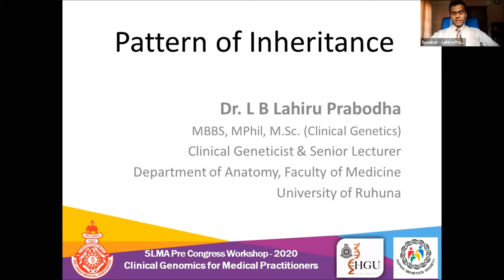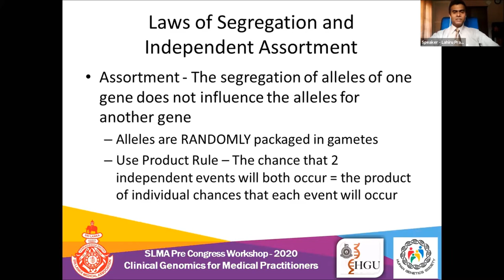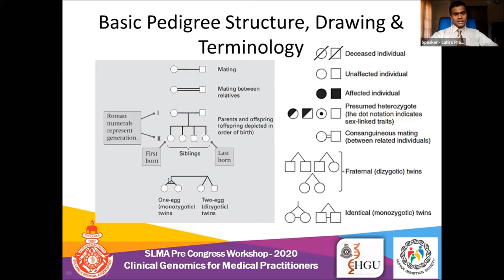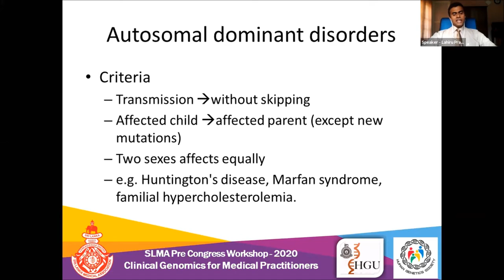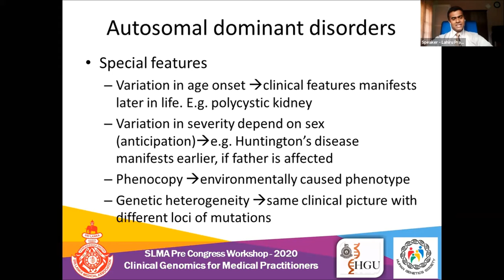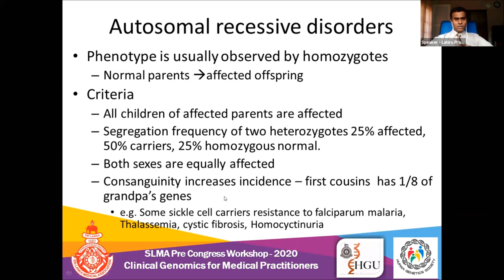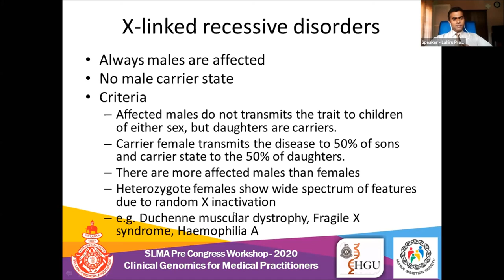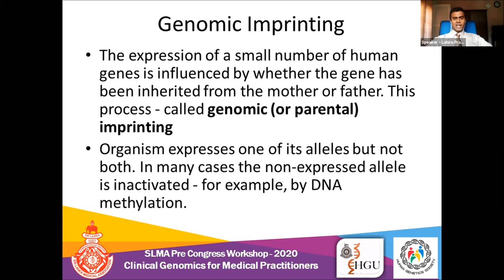Clinical Genomics 04 I Pattern of Inheritance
This video on Patterns of Inheritance discusses about the definitions of genetic terminology and patterns of inheritance, patterns of Mendelian Inheritance, pattern of non-Mendelian Inheritance, and analysis of related pedigree charts.

By
Dr. L.B. Lahiru Prabodha,
Clinical Geneticist and Senior Lecturer,
Department of Anatomy,
Faculty of Medicine, University of Colombo